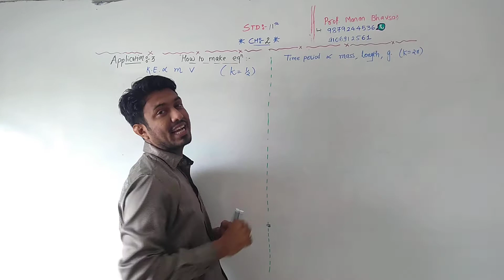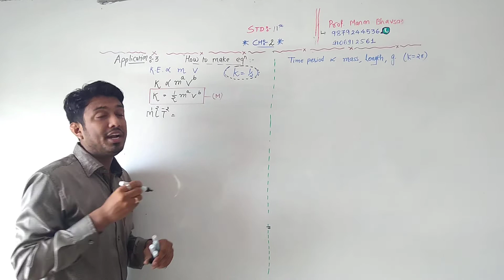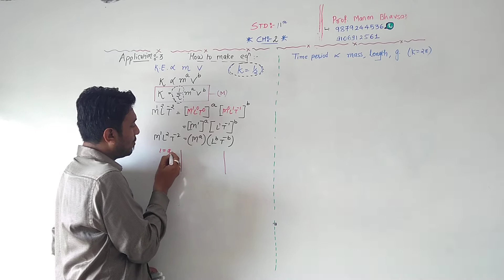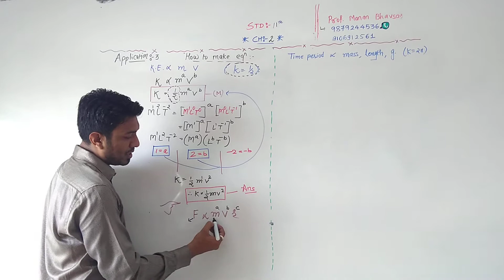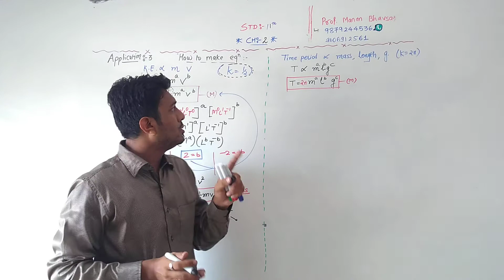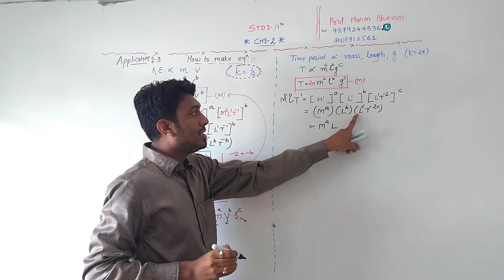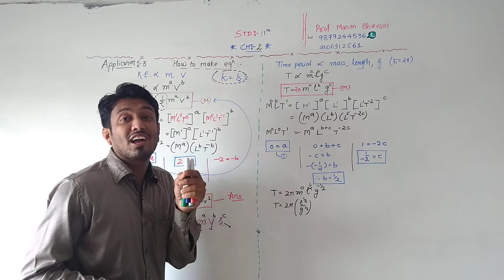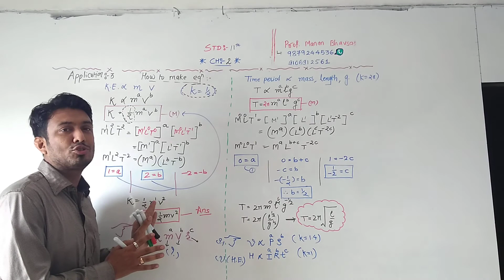Std 11 em MLT APPLICATION PART 3